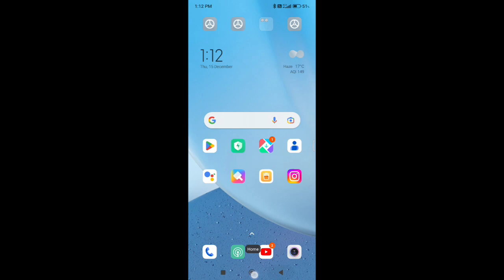redmi 7 change hotspot name/how to change hotspot name in redmi 7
Secret settings
Cool new features
Update settings
Problem solve